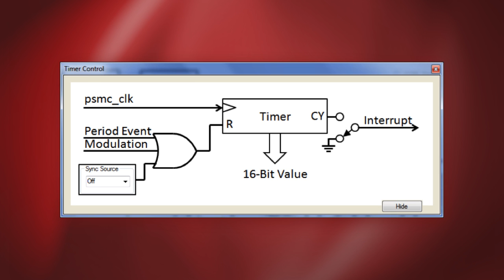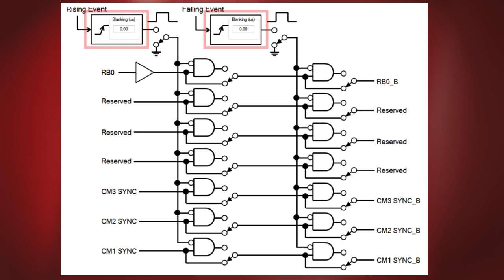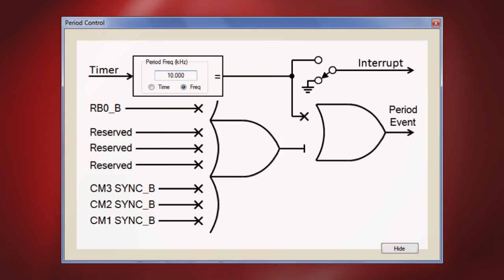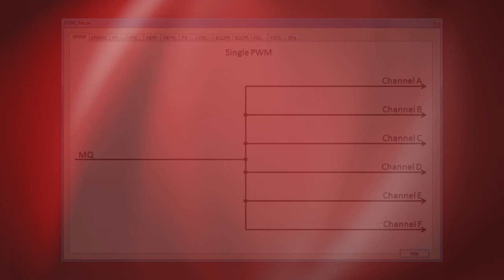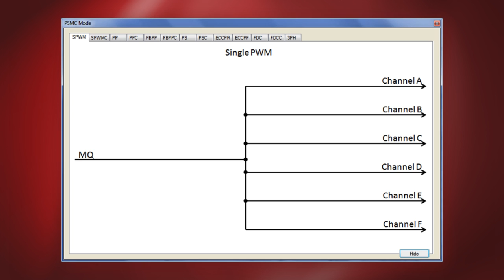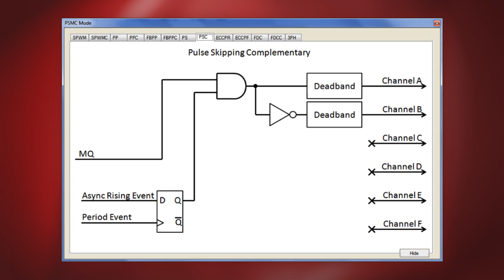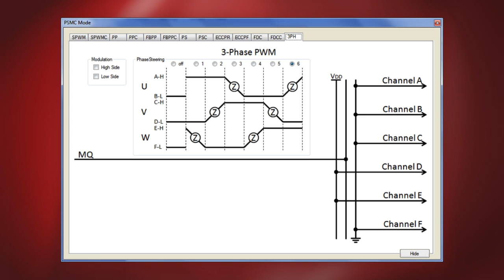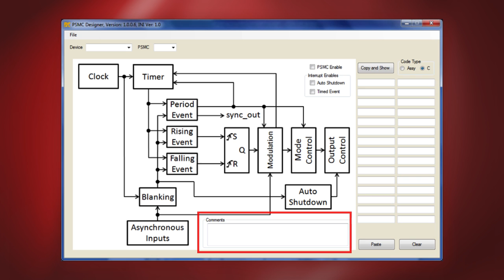PSMC Designer Tool GUI from Microchip Technology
There are thirty special function registers in the PSMC configuration setup. Setting all thirty registers with the appropriate values for desired operation can be a daunting task. The PSMC Designer GUI was created to simplify that effort.
The GUI divides the PSMC into up to eleven major functions. These functions are
shown in relation to each other in block diagram format in the main GUI window.
Clicking on a block opens the control GUI for that function. The user is guided through
the PSMC configuration design by completing signal paths and control options within
each function by selecting switch positions. Entry boxes for times and frequencies appear within the diagrams where incorporated by the function.